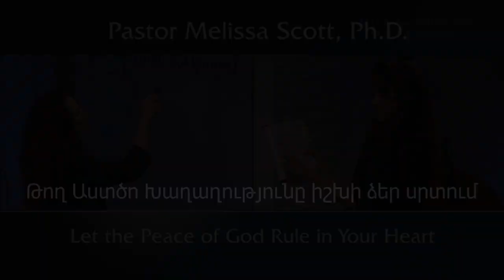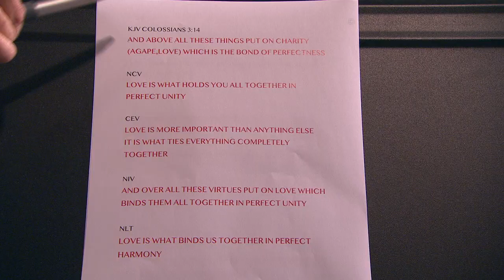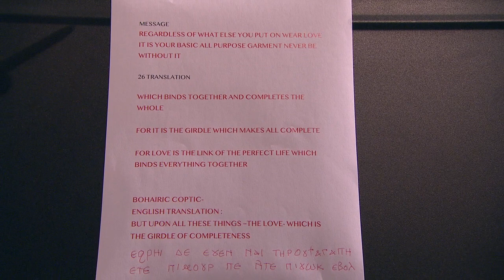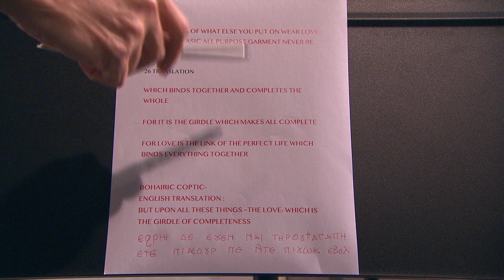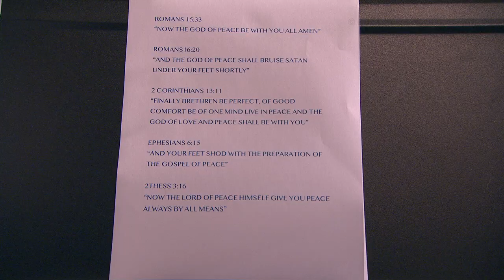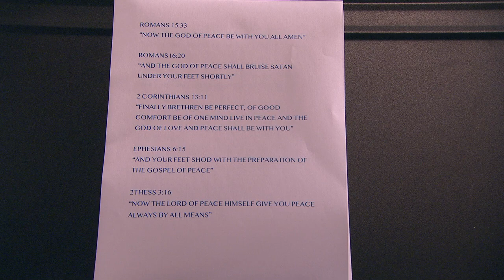Թող Աստծո Խաղաղությունը իշխի ձեր սրտում - Կողոսացիներ շարքի գլուխ 3 #9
Let the Peace of God Rule in Your Heart - Colossians Chapter 3 #9

The peace of God should be understood as something that is separate and distinct from peace with God. Peace with God has a connection to our salvation. The peace of God is something that comes from Him. He gives is to us as a remedy for fear, to help us stay strong in the midst of crisis. With fear coming at us from every direction, this may be one of the most important messages to help us keep our sanity as well as our faith.

Download Pastor Scott's "Understand the Bible" app for iPhone, iPad and iPod at the Apple App Store

Pastor Melissa Scott exposed the truth about Let the Peace of God Rule in Your Heart.

1 If ye then be risen with Christ, seek those things which are above, where Christ sitteth on the right hand of God.

2 Set your affection on things above, not on things on the earth.

3 For ye are dead, and your life is hid with Christ in God.

4 When Christ, who is our life, shall appear, then shall ye also appear with him in glory.

5 Mortify therefore your members which are upon the earth; fornication, uncleanness, inordinate affection, evil concupiscence, and covetousness, which is idolatry:

6 For which things' sake the wrath of God cometh on the children of disobedience:

7 In the which ye also walked some time, when ye lived in them.

8 But now ye also put off all these; anger, wrath, malice, blasphemy, filthy communication out of your mouth.

9 Lie not one to another, seeing that ye have put off the old man with his deeds;

10 And have put on the new man, which is renewed in knowledge after the image of him that created him:

11 Where there is neither Greek nor Jew, circumcision nor uncircumcision, Barbarian, Scythian, bond nor free: but Christ is all, and in all.

12 Put on therefore, as the elect of God, holy and beloved, bowels of mercies, kindness, humbleness of mind, meekness, longsuffering;

13 Forbearing one another, and forgiving one another, if any man have a quarrel against any: even as Christ forgave you, so also do ye.

14 And above all these things put on charity, which is the bond of perfectness.

15 And let the peace of God rule in your hearts, to the which also ye are called in one body; and be ye thankful.

16 Let the word of Christ dwell in you richly in all wisdom; teaching and admonishing one another in psalms and hymns and spiritual songs, singing with grace in your hearts to the Lord.

17 And whatsoever ye do in word or deed, do all in the name of the Lord Jesus, giving thanks to God and the Father by him.

18 Wives, submit yourselves unto your own husbands, as it is fit in the Lord.

19 Husbands, love your wives, and be not bitter against them.

20 Children, obey your parents in all things: for this is well pleasing unto the Lord.

21 Fathers, provoke not your children to anger, lest they be discouraged.

22 Servants, obey in all things your masters according to the flesh; not with eyeservice, as menpleasers; but in singleness of heart, fearing God;

23 And whatsoever ye do, do it heartily, as to the Lord, and not unto men;

24 Knowing that of the Lord ye shall receive the reward of the inheritance: for ye serve the Lord Christ.

25 But he that doeth wrong shall receive for the wrong which he hath done: and there is no respect of persons.

Public Domain